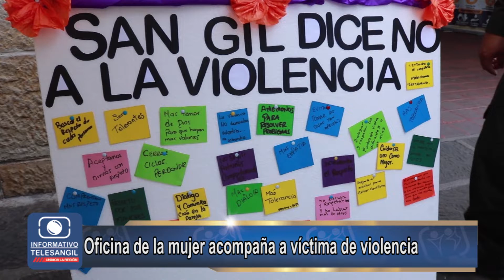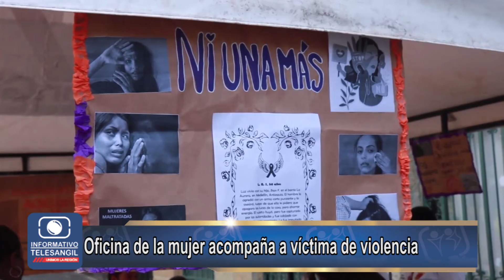Oficina de la mujer acompaña a víctima de violencia